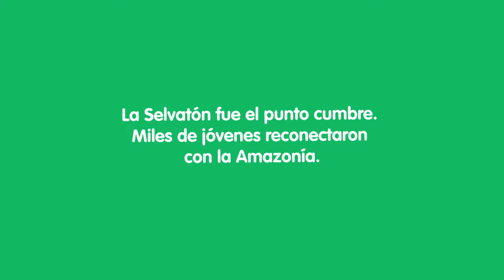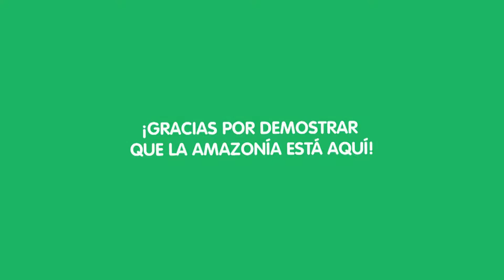AMAZONIAQUI FINAL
Resumen de la primera edición de AMAZONIAQUI en Lima, que durante algunas semanas demostró que lo que comemos, respiramos y somos es Amazonía. Descubre cómo es que la Amazonía está aquí y comparte.